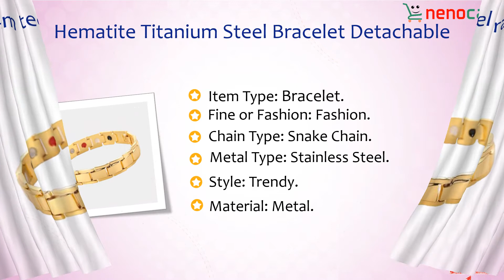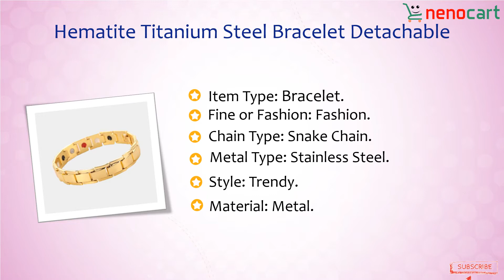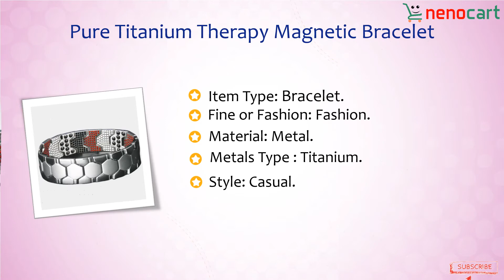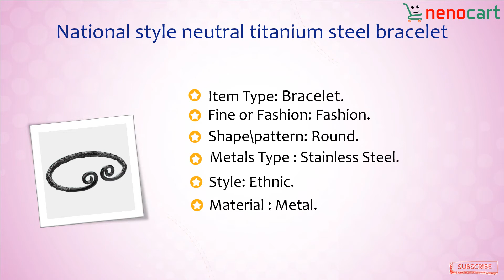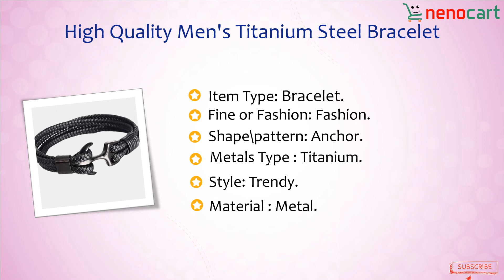Top 10 Titanium Steel Bracelet 2020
Shine bright like a Titanium with this Titanium Steel Bracelet! If you are a beginner, this might take you more than one attempt. Once you get the hang of it, this pattern is one of the easiest to make. In this video we making top 10 best Titanium Steel bracelet collections for your inspiration. Check the video till end and get inspired!

Bracelet,
Bracelet 2020,
Titanium Steel Bracelet,
Steel Bracelet 2020,
Top 10 Titanium Steel Bracelet,
Top 10 Bracelet 2020,
Top 10 Bracelet,
Bracelets,mido ocean star blue,
watches,
Steel,Titanium,
best Bracelets,
best Bracelets 2020,
paracord bracelet,
survival bracelet,
best survival bracelet
,bracelets,
gold bracelet